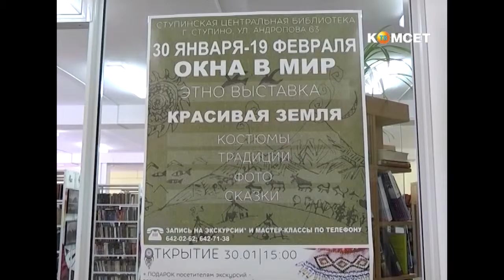Подготовка к открытию выставки "Красивая Земля"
Подготовка к открытию выставки "Красивая Земля" проекта "Окна в мир". Ступино, январь 2016.